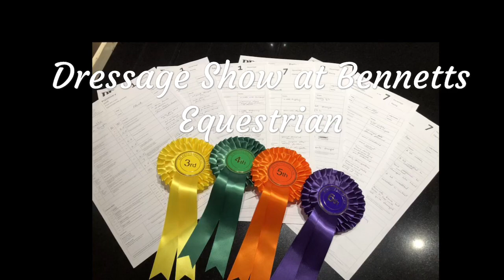Dressage at Bennett’s Equestrian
We recently attended a dressage show at Bennett’s Equestrian.
Competing with Highland Ruth, Alfie, Glenmore Mirah Patrick & Mallard Spark.
We came home with four rosettes out of 7 tests.
Great day out with the team.